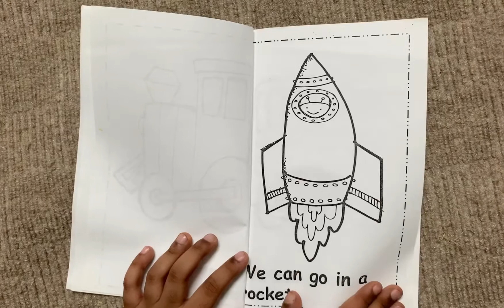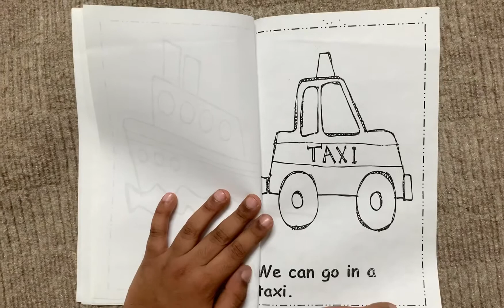We can go by Ahil